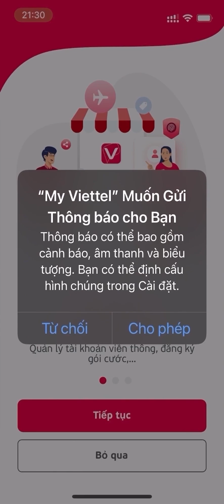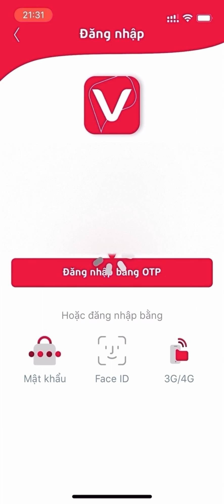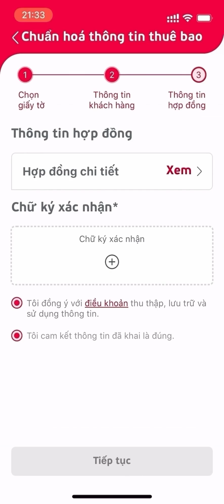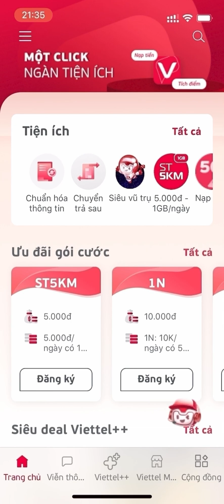Cách Cập Nhật thông tin thuê bao Sim Viettel - Chuẩn hóa thông tin sim chính chủ app my Viettel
Cảm ơn các bạn đã xem video Cách Cập Nhật thông tin thuê bao Sim Viettel - Chuẩn hóa thông tin sim chính chủ app my Viettel, các bạn có thể thực hiện online tại nhà trên điện thoại thông qua app my Viettel.